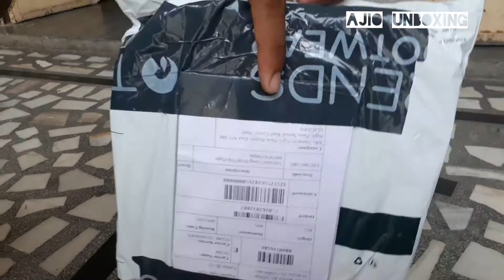Ajio Slippers Haul || Frisbee Slippers Unboxing &Review 2021